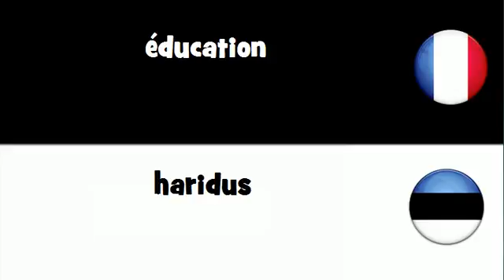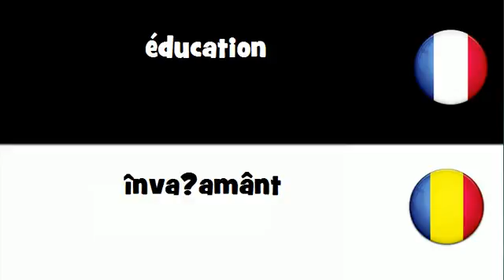Traduction en 20 langues # éducation